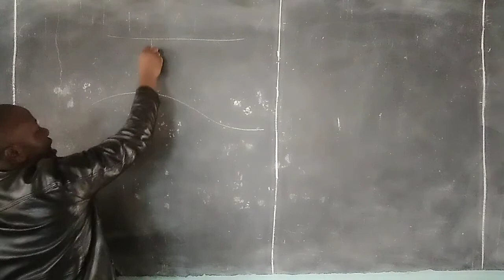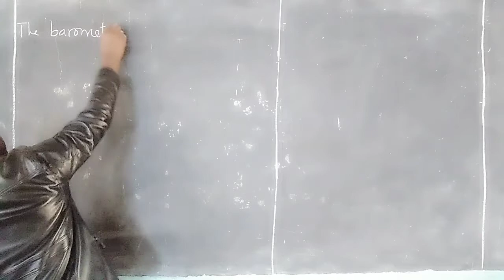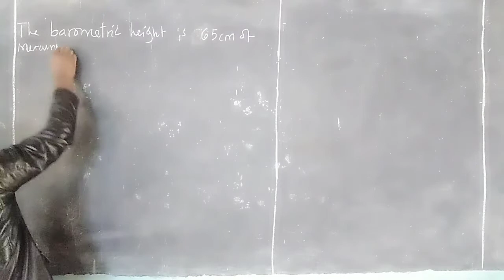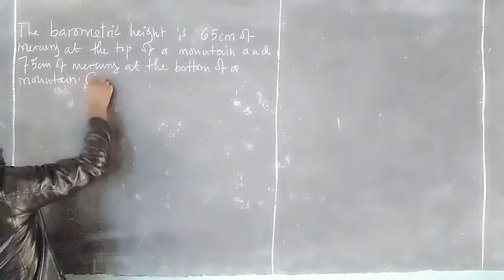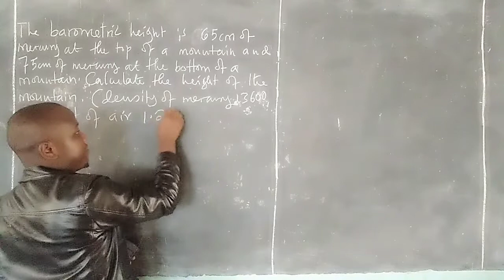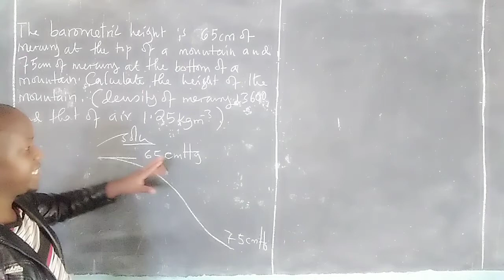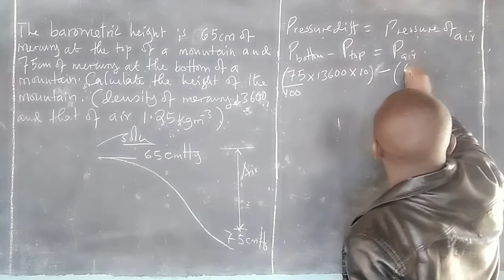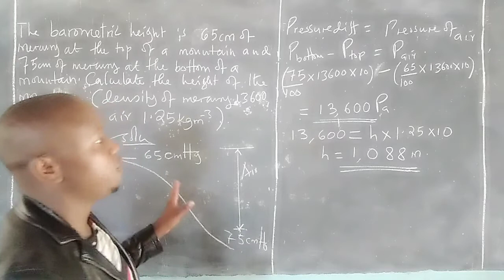Calculating the Height of a mountain using the difference in atmospheric pressure